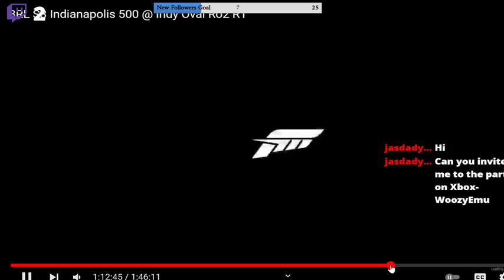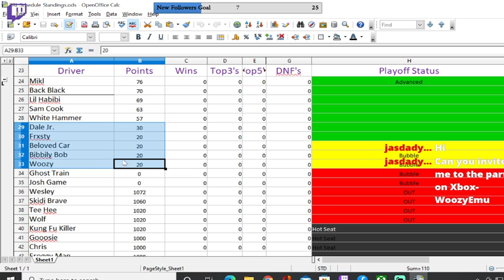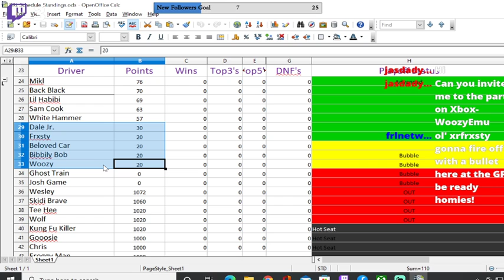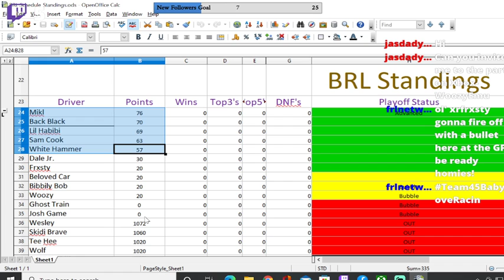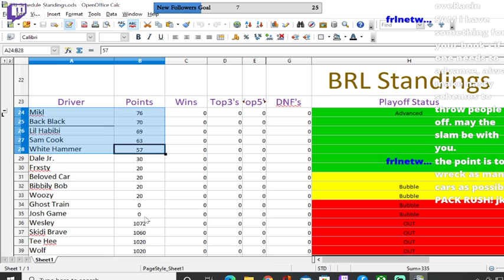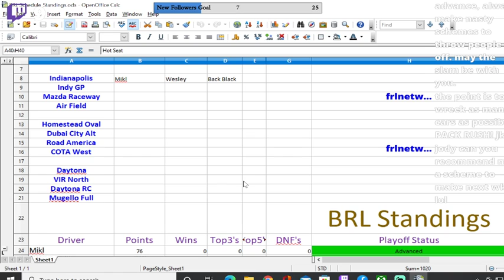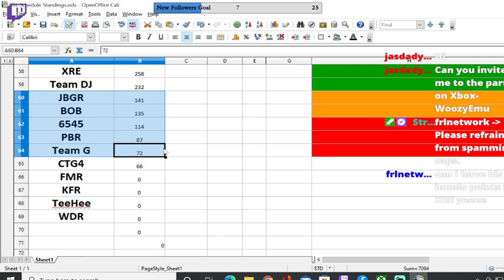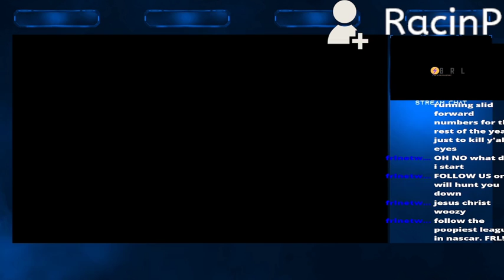BRL S3 Speed Report Episode 4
BRL Season 3 Speed Report episode 4 show from the Twitch Monster27 studio.

Sam Cook, Jody, and Woozy Emu discuss the results of the Brickyard as well as predictions for the next race.